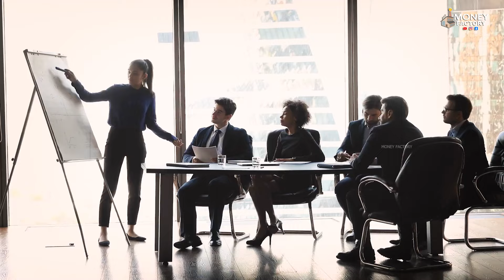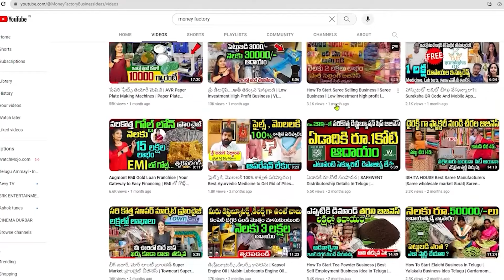కోట్లు కురిపించే సరికొత్త ఫామింగ్ | Mulberry Fruit Farming Business In Telugu